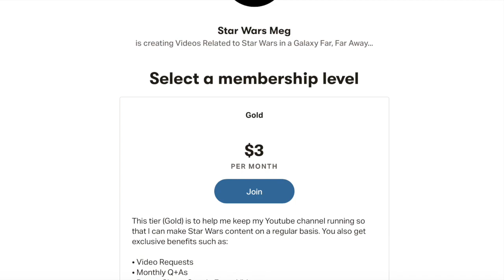Why Revenge Of The Sith is the PERFECT Star Wars Movie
In this video, I give my reasons for why I believe that Star Wars Episode III: Revenge of the Sith is the perfect Star Wars movie in the entire Skywalker Saga. Go on, hit me with your best prequel memes down below... DEW IT!